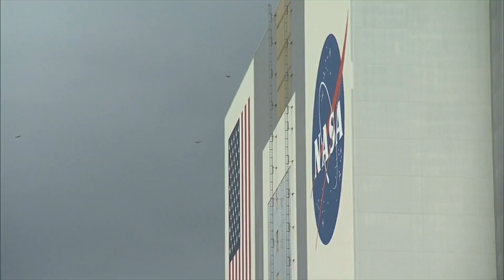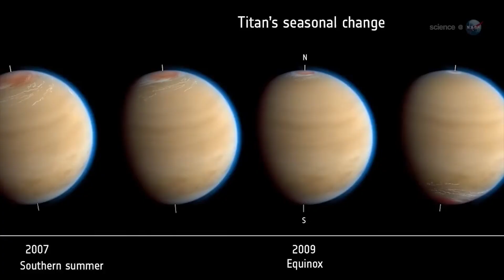NASA Is Sending a Nuclear Drone to Titan - And What It Might Find Is Shocking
Nasa Dragonfly Mission To Titan

What if a drone could uncover the origins of life on an alien moon? That’s exactly what NASA is aiming for with its groundbreaking Dragonfly mission to Titan. As someone fascinated by space exploration and planetary science, I had to cover this bold step into the unknown.

Titan, with its methane seas, Earth-like weather, and dense atmosphere, is unlike any other place we’ve explored. NASA's nuclear-powered drone, Dragonfly, is set to fly across this alien world, searching for clues about life’s beginnings and testing tech that could defend Earth.

In this video, I explain how this mission relates to the successful DART asteroid impact test and why Titan could hold secrets deeper than we imagine.

🔎 Related Phrases:

Nasa Dragonfly Mission To Titan, Nuclear Powered Drone Nasa, Life On Titan Moon, Methane Lakes On Titan, Nasa Future Space Missions, Dragonfly Rotorcraft Explained, How Nasa Explores Other Planets, Alien Life On Saturn Moon, Nasa 2028 Missions, Saturn Moon Titan Documentary